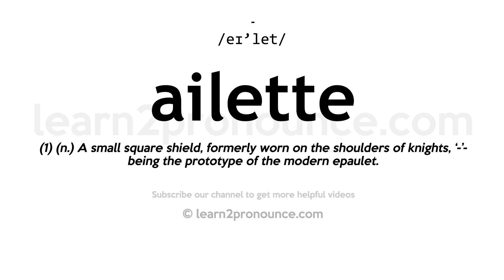How to pronounce Ailette | English pronunciation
Learn how to pronounce Ailette in English
AILETTE
Pronunciation of Ailette: /eɪ'let/
Definition of Ailette: (1) (n.) A small square shield, formerly worn on the shoulders of knights, '-'- being the prototype of the modern epaulet.